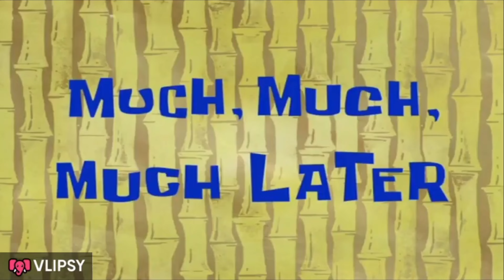Yuvi ka 5th Birthday ||First time friends ke sath celebrate Kara